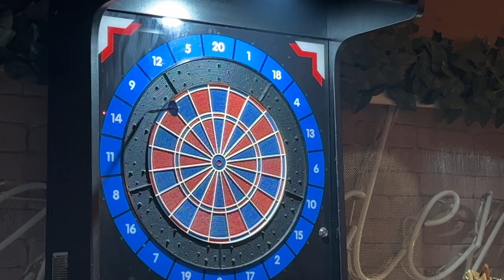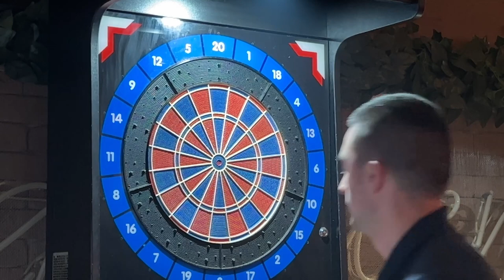Održan drugi turnir u pikadu u Lazarevcu